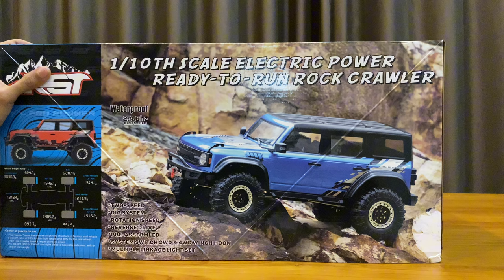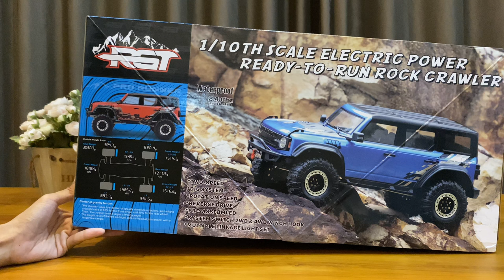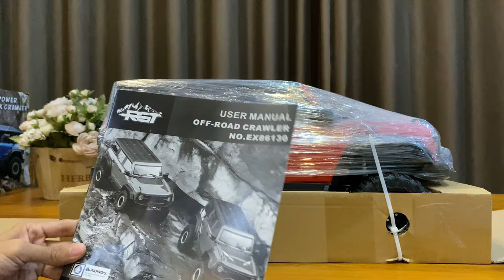RGT EX86130 Pro Runner Full Review | The Best Affordable 1/10 RC for beginners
This reasonably priced RC is a great buy, equipped with features such as 2WD (front), 4WD, Dig Mode, and of course a direct WINCH. This RC also has very good articulation supported by adequate suspension for RC in its class, coupled with the FORD Bronco Raptor lexan body adds to the speciality of this RC.

Is this RC as worth it as the RGT ex86190 or the RGT Land Cruiser, check out the review!!!